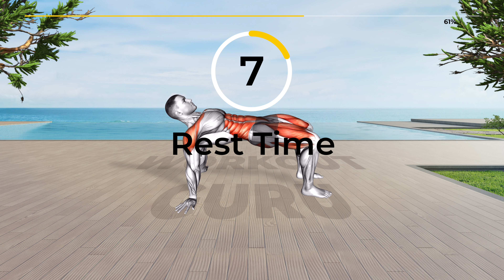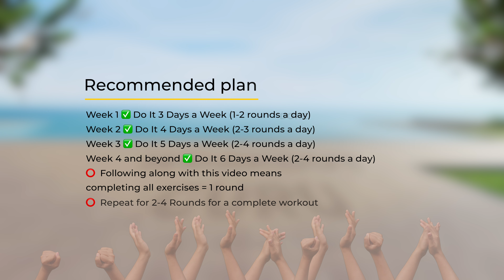➜ INCREASE Stamina With This 5-min Training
📆 Recommended Plan
⏱️ Duration: 5 minutes
💪 Exercises quantity: 5
⏱️ Format: 1 exercise = 50 seconds work + 10 seconds rest
⏰ Timecodes ⏰
00:00 - Exercise 1
01:10 - Exercise 2
02:10 - Exercise 3
03:10 - Exercise 4
04:10 - Exercise 5
05:03 - Recommended Plan